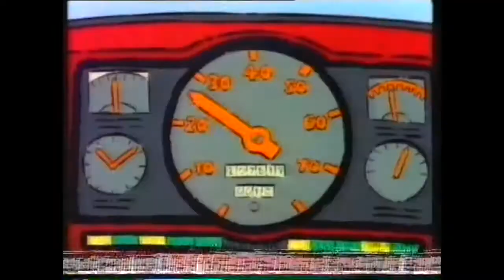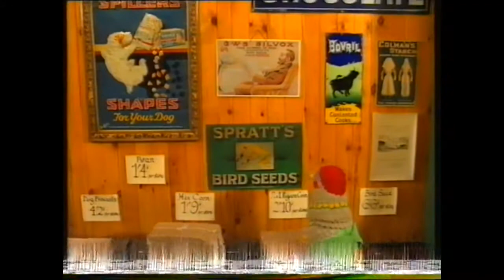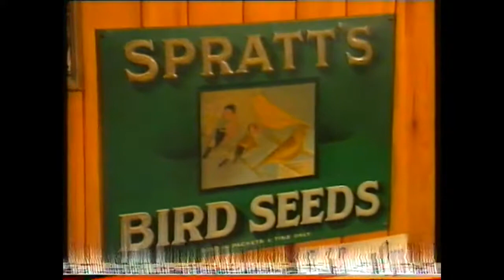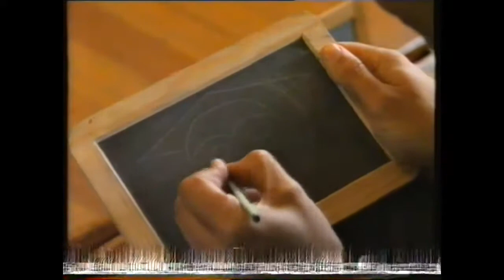Playdays - The Why Bird Stop! Beamish Museum (2 August 1993)